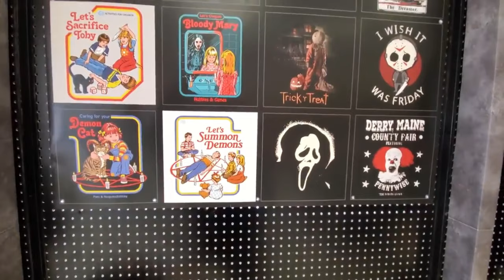RUNNING FROM MONSTERS!